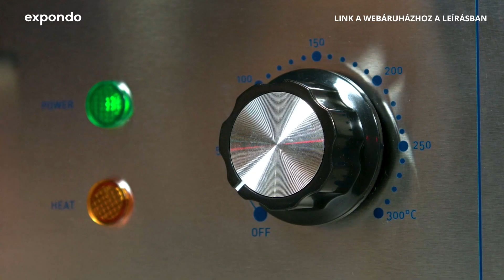Elektromos grill RCPG45-M| Royal Catering | A termék bemutatása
➤ Látogasson el az expondo webáruházába a termékkel és a termék elérhetőségével kapcsolatos részletes információkért: